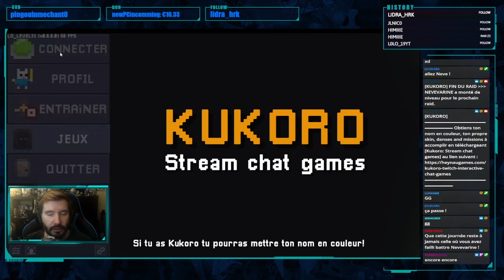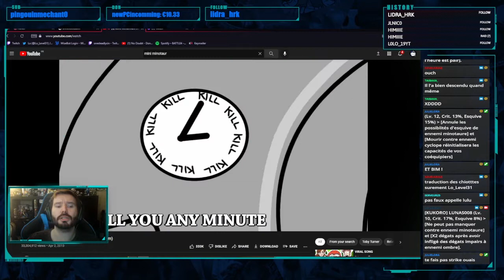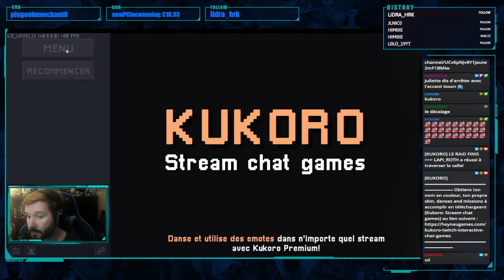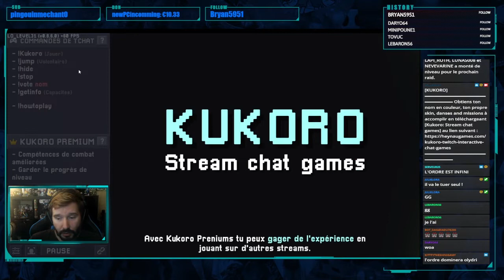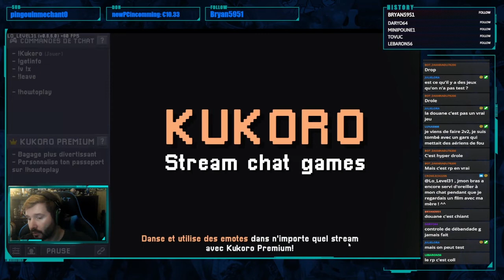Le Stream dont vous étiez le héro ! | Kukoro | [REPLAY TWITCH]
Retour sur la petite soirée full kukoro avec la commu !
Go follow pour participer au prochaines sessions Kukoro avec nous !

Stalking time!